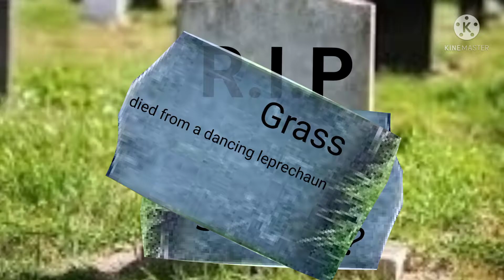Object cheeseburger [YTP] episode 3-Button hunt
grass got killed by a dancing leprechaun...